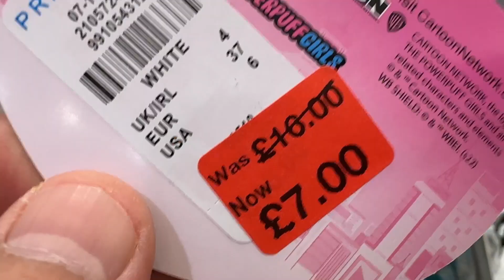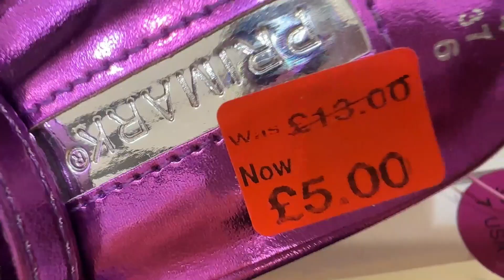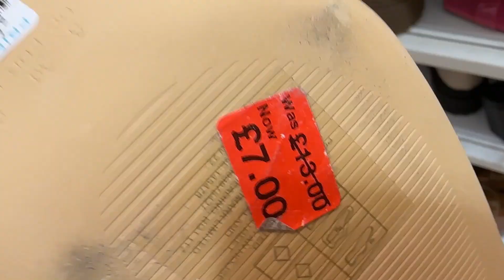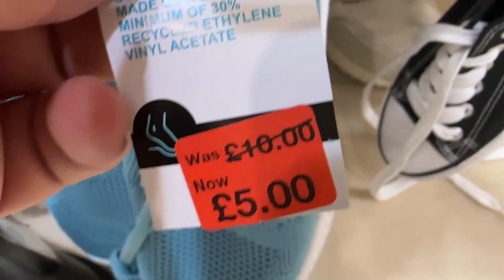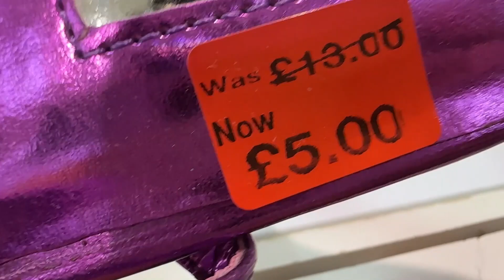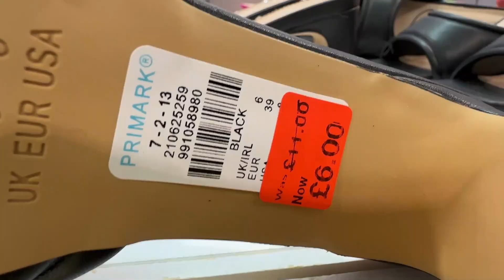Primark Women's Latest Reduced Shoes - April 2023